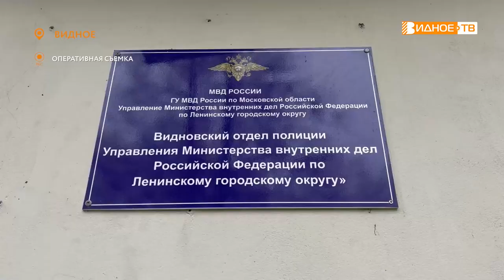УВД ИНФОРМИРУЕТ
Следственным управлением УМВД России по Ленинскому городскому округу завершено предварительное расследование уголовного дела, которое было возбуждено в отношении двоих мужчин, жителей города Щелково в возрасте 20 и 43 лет, обвиняемых в краже мобильных телефонов.